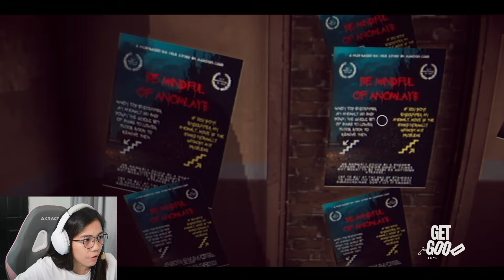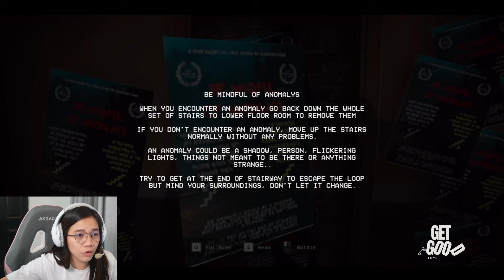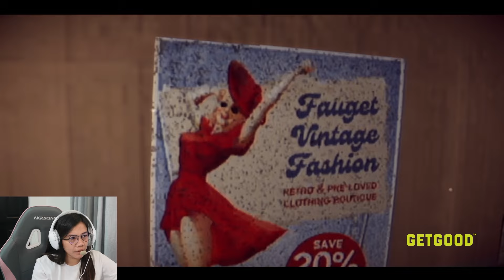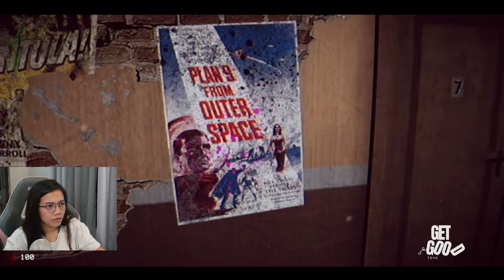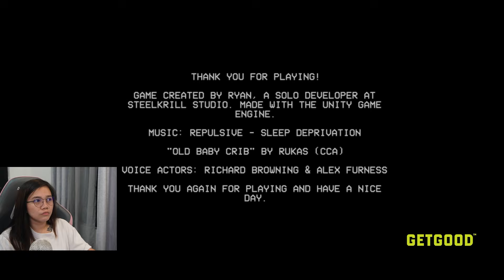HORROR NA PUSA - The Stairway 7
Pagnagkamali ka Patay ka!

Get ready for a surprise! FREE STEAM KEY : PT9JN-X2QBC-32KQL
Thank you Mega Cat Studios for the game. ❤️

Kung may gusto kang game na ipapalaro samen : LEAVE KALANG NG COMMENT ❤️